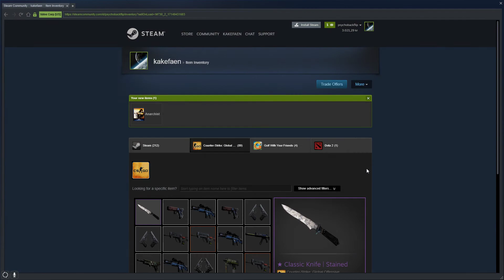[CSGO] Classic Knife ~ Stained [WW]